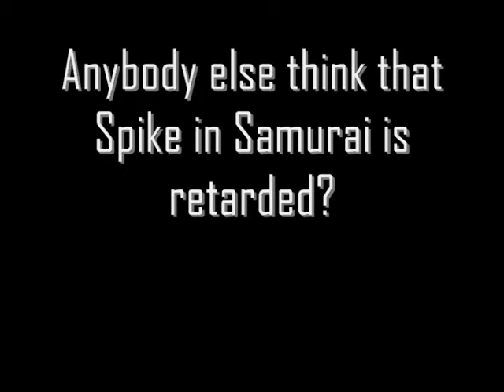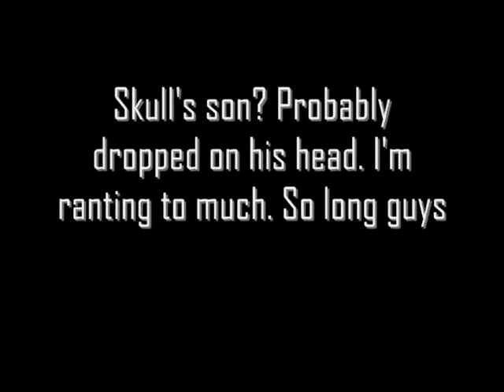Power Ranger Dream Battle Team Up - Jungle Fury & RPM Era's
The final installment in the dream battle team up series. For now, up until Megaforce starts.